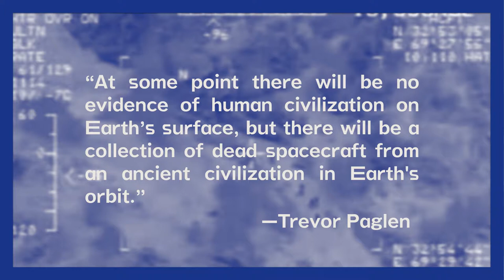Conference for the Curious - Claire L. Evans - The Sound of Post-Human Music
Even without the biochemical and cultural constrains of the human brain, Artificial Intelligence will soon become involved in the composition-and-appreciation-of music and art. When it does, it will most likely create art different from anything we have ever heard or seen. In science fiction, music is already framed as a the universal language, a way of quantifying the emotional and cultural impact of life. But what happens when life has no ears, no voice? If we let go of our sensory biases, we can equip the next generation of electronic minds to make art that speaks their truth-and not ours.

Claire L. Evans is a musician and writer. She is half of the conceptual pop group YACHT. In Spring 2018, her first book, A Feminist History of the Internet will be published by Penguin Books.